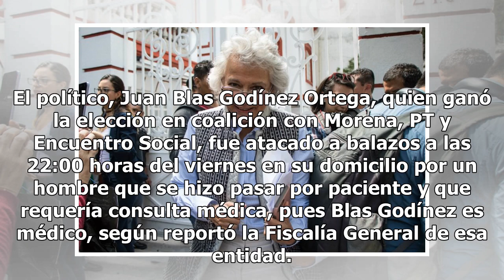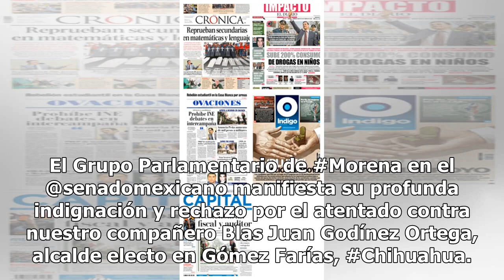Sánchez Cordero reprueba ataque a alcalde de Gómez Farías - El Diario de Yucatán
CIUDAD DE MÉXICO (El Universal).- La próxima titular de Gobernación, Olga Sánchez Cordero afirmó que en Morena “condenamos enérgicamente el atentado perpetrado en contra del Alcalde Electo de Gómez Farías, Chihuahua, Blas Juan Godínez”. El político, Juan Blas Godínez Ortega, quien ganó la elección e...